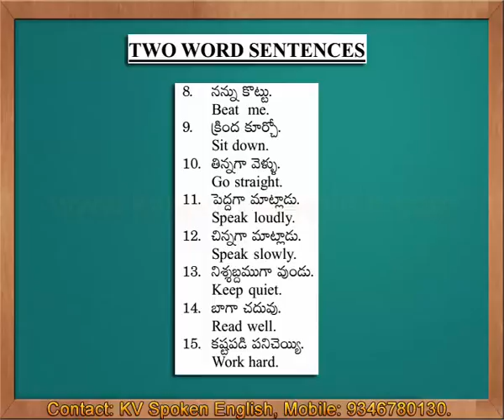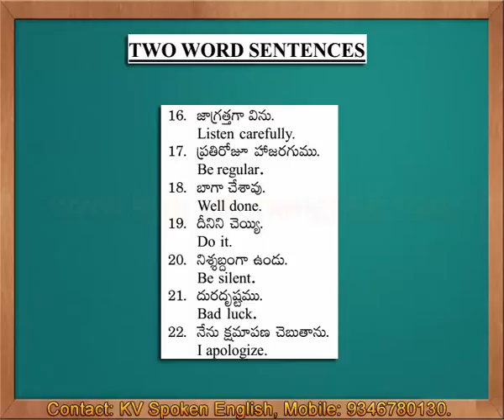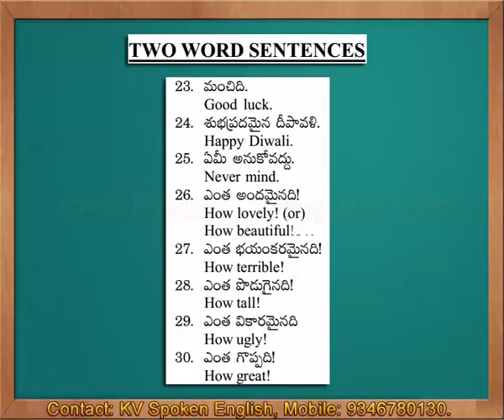Very Important Two Word Sentences - Spoken English through Telugu